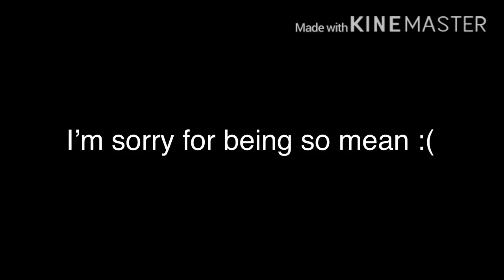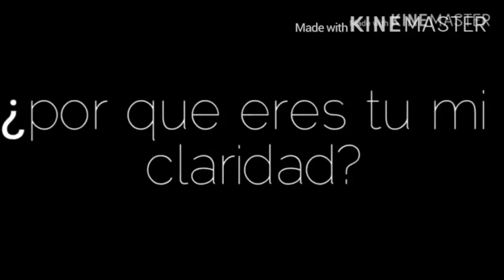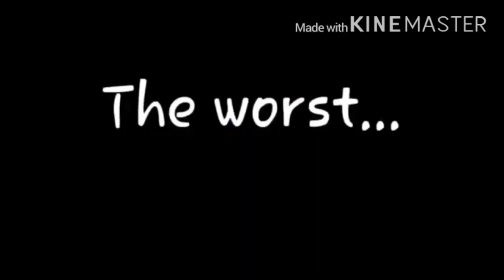Gacha meme cringe comp #1 (reupload because of copyright reason